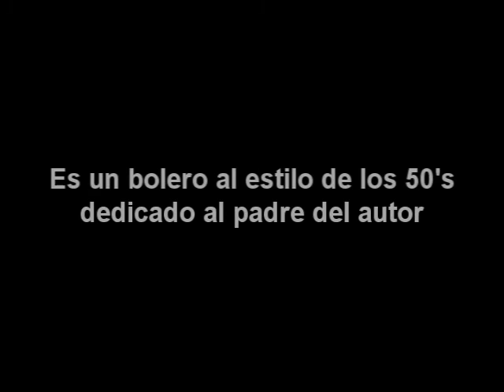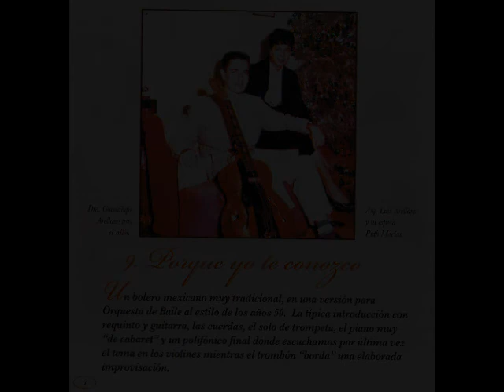"Porque yo te conozco" CD Luis Arellano 2013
La pieza que le da título a este álbum, ambientada en los salones de baile de la capital durante los años 50, está dedicada al Ingeniero Luis Arellano Pérez, padre del compositor.
En el video aparecen algunas fotos familiares de la infancia del Arquitecto Luis Arellano Ríos.